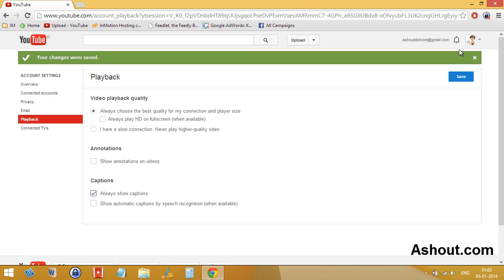Remove Annotations on All YouTube Videos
If you annoyed with those annotations on YouTube videos and want to disable those annotations on all YouTube videos, then follow this video guide.